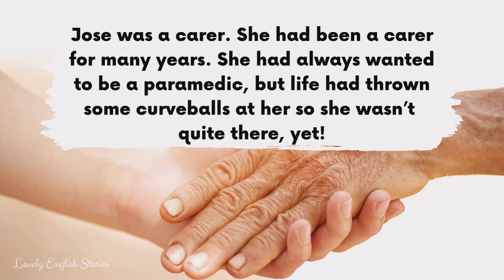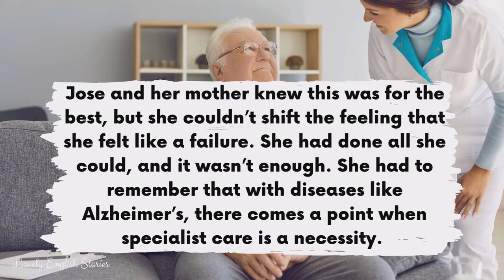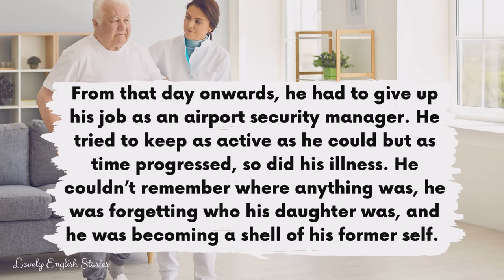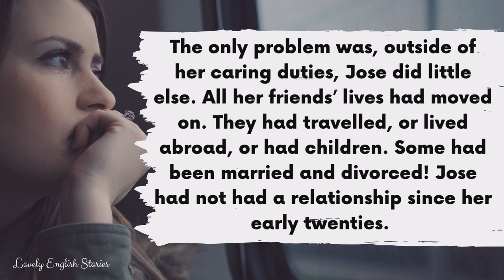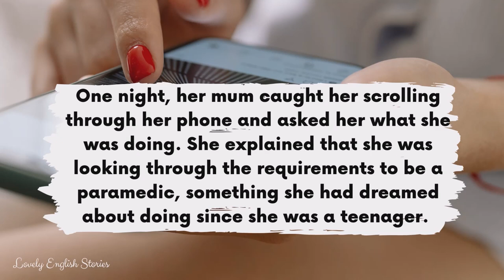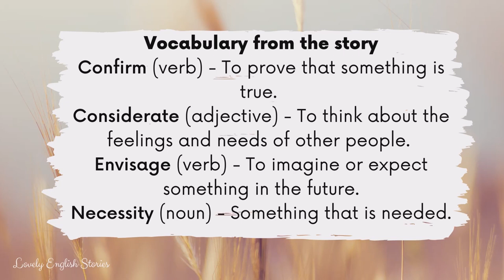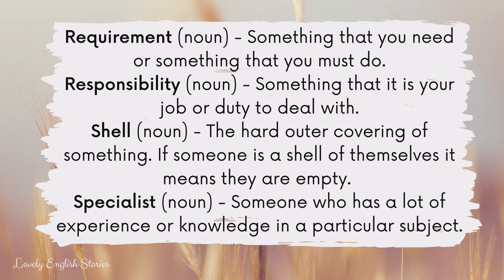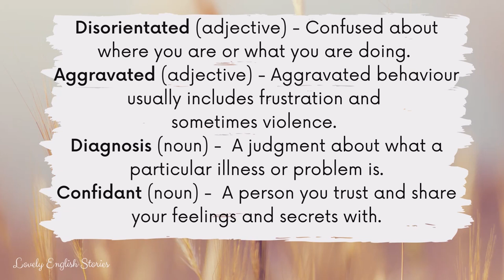INTERMEDIATE ENGLISH STORY 🤗 There for You 🤗B2 | Level 4 - Level 5 | English Listening Practice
⭐ Learn English through story! ⭐ Enjoy this B1 - B2 British English story for learning English is read in a British English accent. This short intermediate level 4 - level 5 English story with subtitles is perfect for your English listening practice and contains lots of British English vocabulary about caring and health.

You can improve your British English pronunciation skills with this intermediate level 4 - 5 English story with subtitles. You'll also learn idiomatic English language and phrases that British English speakers really use.

Read along with this B2 intermediate English story for English learners who are level 4 and level 5.

In this British English story for learning English, you will learn intermediate and some advanced English vocabulary. 🤔 Do you know all of the British English terms and phrases that are used in this B1 - B2  / level 4 - 5 English story?

📝 Intermediate (B1 - B2) English travel words and phrases used and explained in this short English story:
• Confirmed
• Considerate
• Envisage
• Necessity
• Comfort
• Concern
• Failure
• Guilt
• Requirement
• Responsibilities
• Shell
• Specialist
• Specified
• Statement
• Steady
• Degenerative
• Disorientated
• Aggravated
• Diagnosis
• Confidant

📸 All photos taken from Canva and photo by Andrea Piacquadio on Pexels.